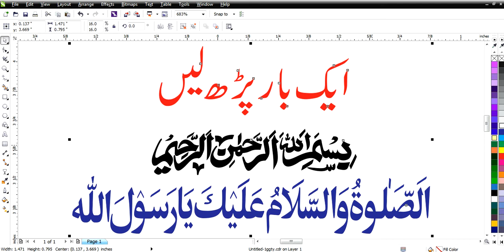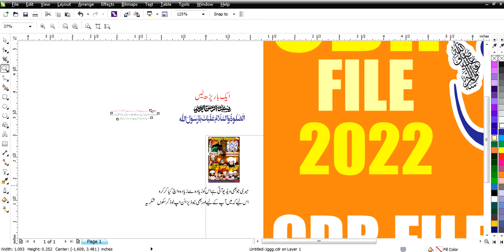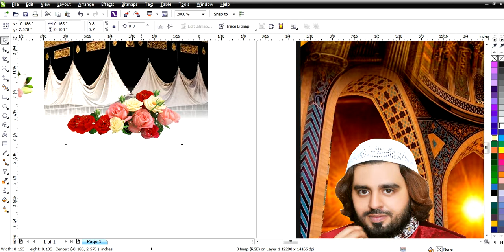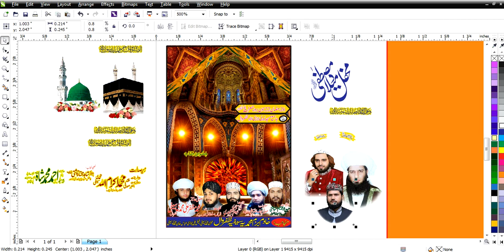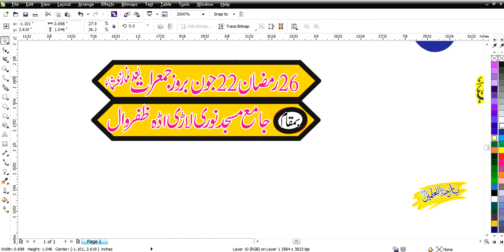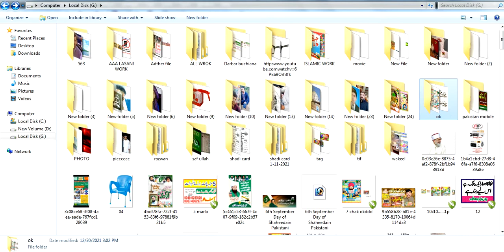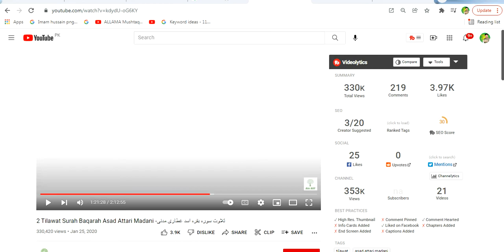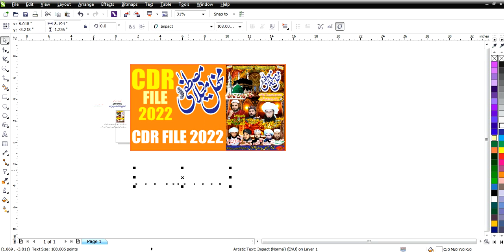Mehfil e Milad Mustafa Panaflex Design in Coreldraw 2022 Free Cdr||Lasani Flex Buchiana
Mehfil e Milad Mustafa Panaflex Design in Coreldraw 2022  Free Cdr

For Poster.